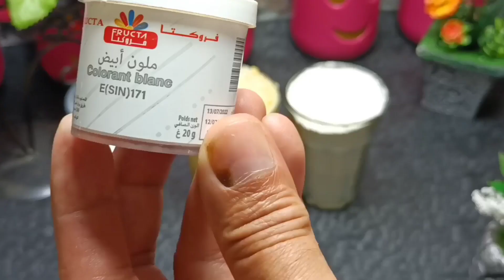28 حبة غريبية بيضاء بتكاليف اقل جاتني ب 15الف فقط دوب في الفم من ايادي عنابية 🇩🇿🇩🇿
28 حبة غريبية بيضاء بتكاليف اقل جاتني ب 15الف فقط دوب في الفم من ايادي عنابية 🇩🇿

المقادير
كأس سمنة سعة الكأس 220 والوزن 180غ يكون طري
2كؤوس فرينة اي طحين ابيض و2 ملاعق ك الوزن 270غ
نصف كأس سكر ناعم سعة الكاس 220 ملل بالميزان 60غ
ملعقة ك نشاء
ملعقة ص ملون ابيض
رشة خميرة الحلويات بيكيبودر
التزيين بالعقاش او اي شيء موجود